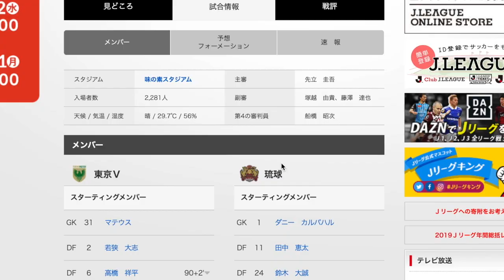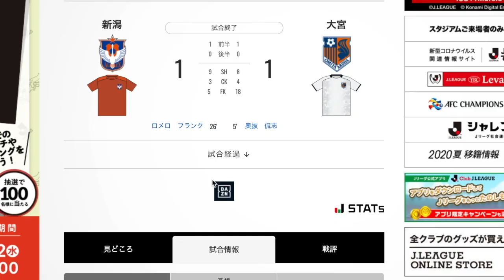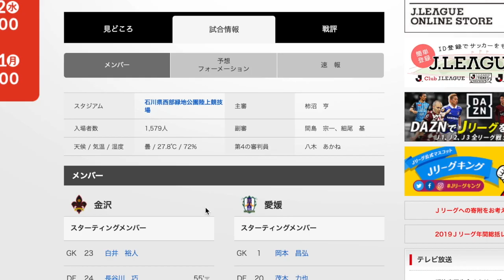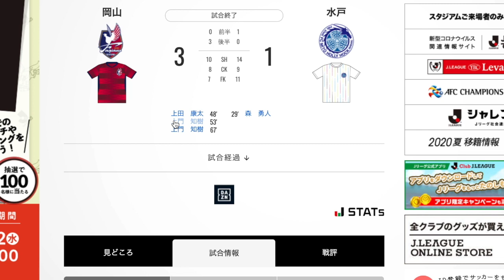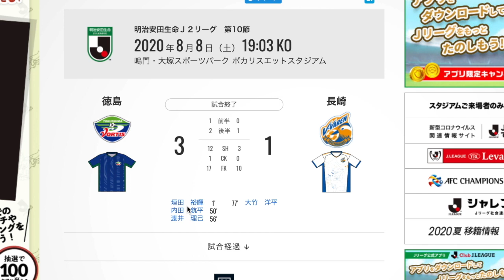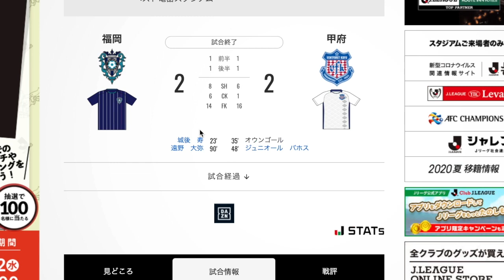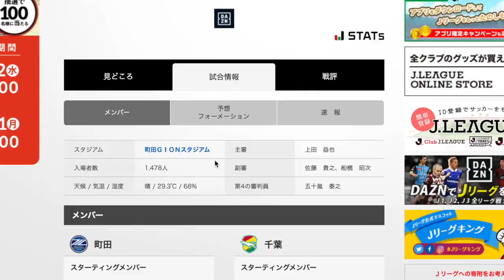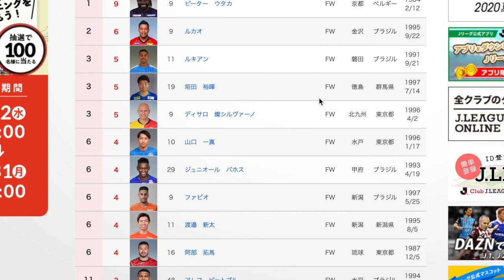J2第10節をテキトーに振り返った2020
雑音ひどいね！w